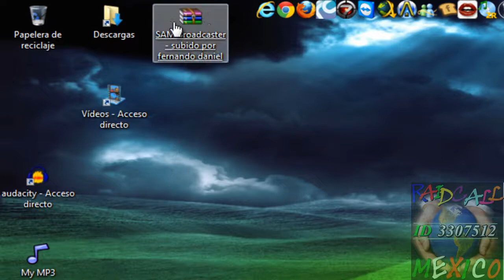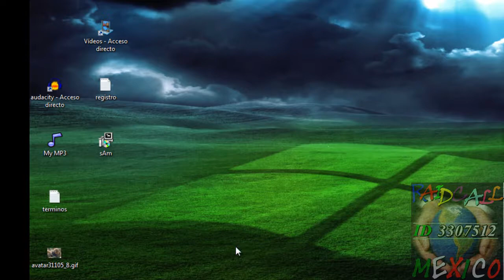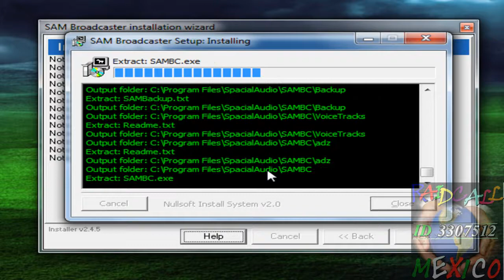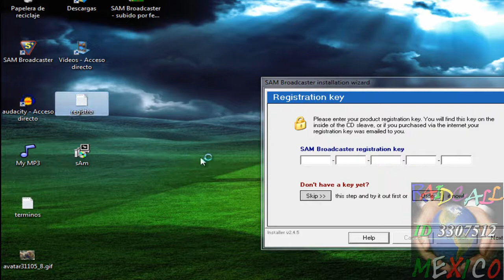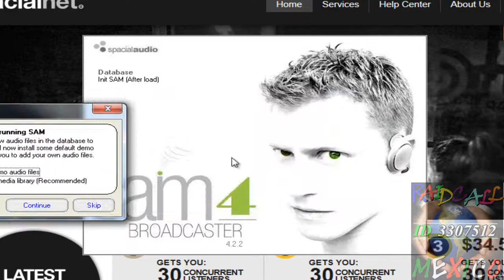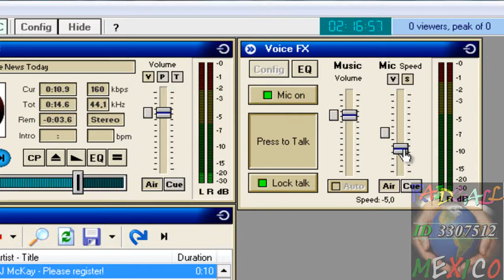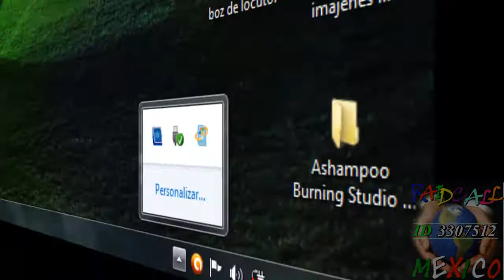Como aser la voz de ardilla en; SAM Broadcaster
SAM Broadcaster A qui muestro como, aser la vos, de ardilla. yo la uso para raidcall.